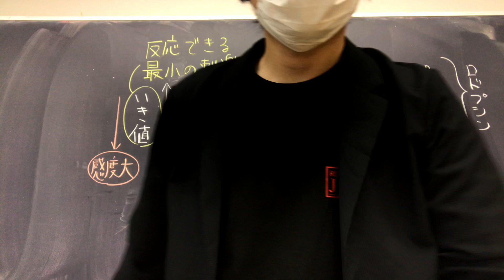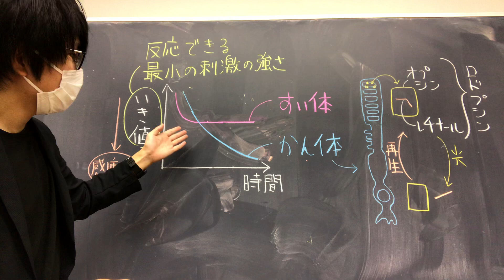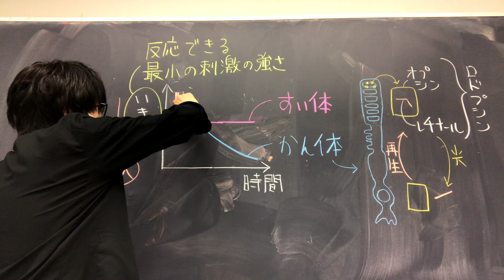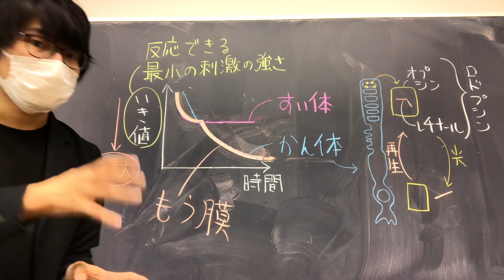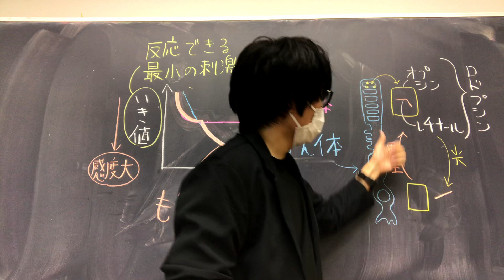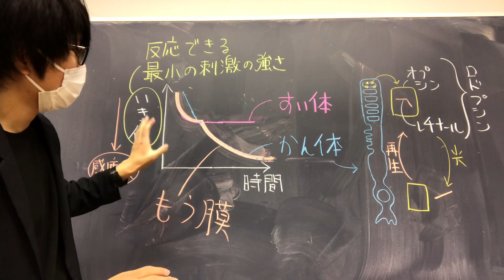暗順応のグラフとロドプシン【眼】 高校生物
暗順応のグラフ（暗順応曲線）とロドプシン（オプシン・レチナール）について講義します。
語呂「俺たちのロード（オプシン、レチナール、ロドプシン）」

問題：明るい場所から暗い映画館に入ると、はじめは床の階段も見えないが、しばらくすると徐々に状況が見えてくる。このとき、階段を見るのに主に使われている視細胞は、錐体細胞と桿体細胞のどちらか。
答え：桿体細胞

問題：桿体細胞に含まれる視物質を何というか。
答え：ロドプシン

＊動画の中で「錐体細胞と桿体細胞が網膜に並んでいる」と言っているが、その並び方は均一ではないことに注意。錐体細胞は黄斑に集中して分布しており、桿体細胞は黄斑（と盲斑）以外に分布しています。

＊すみません、まるで黒板の上の方から光が差すような手の仕草をしているシーンがありますが、黒板に描かれた桿体細胞の向きを基準とすれば、光は桿体細胞の円板のある方（黒板上方）ではなく、核のある方（黒板下方）からやって来ることになります。教科書で桿体細胞が配置されている向きを確認しておいてください。

●暗いところから急に明るいところに出るとまぶしく感じるが、しばらくすると正常にもどる。これを明順応（めいじゅんのう）という。
●逆に、明るいところから暗い所に行くと、はじめは何も見えないが、しばらくすると正常に戻る。これを暗順応（あんじゅんのう）という。
●ロドプシンについて
・明順応、暗順応には、主に桿体細胞の中にあるロドプシンという視色素（視物質）が関係している。
・ロドプシンはオプシンというタンパク質と、ビタミンＡの還元型であるレチナールからなる。
＊レチナール（retinal）は「眼の網膜（retina[レチナ]）に見出されるアルデヒド（接尾語 –al[アール]）」という意味。ビタミンAはレチノール（retinol）とも呼ばれる。レチノールは、「レチナールと構造的に縁の深いアルコール（接尾語 ol[オール]）」という意味。
・ロドプシンが多いと、弱い光を受容できる。つまり、光刺激に対する閾値が下がる（＝感度が上がる）。
・桿体細胞の中にあるロドプシンに光が当たると、レチナールの構造が変化（シス型からトランス型へ変化）して、オプシンからはずれる（ロドプシンは分解する）。この反応がきっかけとなり、視細胞に電位変化が生じる。
・レチナールは、血液中から供給されるビタミンＡからつくられる。ビタミンＡが不足すると、夜盲症（暗順応障害を引き起こす疾患）になる。
・いきなりまぶしい所に出ると、桿体細胞のロドプシンが急に反応し、細胞が過剰に興奮してよく見えなくなる。
・ロドプシンが減少することで、桿体細胞の感度は下がってくる（明順応）。
・逆に暗い所では、ロドプシンが足りず、よく見えない。しかし、徐々にロドプシンが合成・蓄積され、桿体細胞の感度が上がる（暗順応）。
・活性化したロドプシンはすぐに不活性になり、さらに、構造変化を起こしたレチナールを放出してしまう。
・構造変化前のレチナールは色素上皮細胞から補給される。
・明るい場所では、ほとんどのロドプシンは分解されてしまっている。暗い場所に移り時間が経つと、だんだん色素上皮細胞から構造変化前のレチナールが補給され、ロドプシンは再合成されて行く。
・ヒトには３種（赤・青・緑）の錐体細胞がある。錐体細胞は黄斑に集中して分布している。それぞれの錐体細胞のオプシンのアミノ酸配列の違いにより、よく反応する色が異なる（錐体細胞の視物質に含まれるレチナールは桿体細胞と同様である。ただ、オプシンに相当するタンパク質部分のアミノ酸配列は異なる。そのアミノ酸配列の違いが、それぞれの錐体細胞が反応する色の違いに繋がっている。）。
・暗順応の前半では錐体細胞の感度上昇が起こり、後半では桿体細胞の感度上昇が起こる（錐体細胞は、かん体細胞より、感度は低いが、応答が速いことが知られている）。
●桿体細胞で光が電気信号に変換されるまで
①光によって桿体細胞の円板膜上にあるロドプシンが活性化し、活性化したロドプシンはGタンパク質（トランスデューシン）を活性化させる。
＊トランスデューシンはGタンパク質であり、活性化されると、GDP結合型からGTP結合型に変化する（GDPと結合していたのが、GTPと結合するようになる）。
②トランスデューシンはホスホジエステラーゼ（ｃGMP分解酵素）を活性化させる。
③ホスホジエステラーゼによって、cGMPが分解され、細胞質のｃGMA濃度が下がる。すると、ナトリウムチャネルと結合しているｃGMPの量が低下して、ナトリウムチャネルが閉じる。このNa＋流入の阻害は、桿体細胞の過分極を引き起こす。
④すると、桿体細胞から放出されるグルタミン酸の量が減少する。この情報が脳へ伝わる。
このように、光のシグナルは細胞膜に迅速に伝わり、細胞膜の過分極を通じて電気的なシグナルに変換される（今回の場合、面白いことに、受容器電位[感覚刺激に応じて受容器に発生する電位変化]は、脱分極ではなく、過分極である）。

noteに簡単な図がある。

●ロドプシンは赤い。ロドプシンの語源は「rhod=バラ、posing=視覚に関する」である。
●薄暗いところで色がわからないのは、主に桿体細胞が働いているからである（色覚に関与しているのは錐体細胞である）。
●当然（他の動物生理の授業も同様だが）、「我々は錐体細胞と桿体細胞をもつ」と言っても、そんなことにはいくらでも例外があり、さまざまな個性を持つ人がいることは言うまでもない。念のため。
●詩人ゲーテは、明暗調節について研究している。「網膜は、光あるいは闇がそれに作用するのに応じて二つの異なった状態にあり、これらの状態は相互にまったく対立している。」「われわれが強く証明された白い面に目を向けると、眼はくらんで、しばらくは適度に照らされた対象を識別することができない。」「白昼の明るい所から薄暗い場所へ移る人は誰でも、最初は何も識別することができない。」ゲーテ『色彩論』目に対する光と闇の関係より
●錐体細胞の視物質に含まれるレチナールは桿体細胞と同様である。ただ、オプシンに相当するタンパク質部分（フォトプシンと言う）のアミノ酸配列は異なる。
また、そのフォトプシンのアミノ酸配列の違いが、それぞれの錐体細胞が反応する色の違いに繋がっている。
●桿体細胞のロドプシンのオプシンと、錐体細胞のヒト緑などのオプシンを言い分ける時、前者をスコトプシン、後者をフォトプシンと言う。（この説明は岩波生物学辞典とガイトン生理学に基づくが、オプシンやフォトプシンの定義が完全に統一されていない。あまり高校生は気にしなくていい。）
●本来、桿体細胞の視物質をロドプシンと言うのであって、錐体細胞の視物質はロドプシンとは言わない。「錐体の視物質cone photopigments」などとよばれる。錐体細胞の視物質は、ヒト緑、ニワトリ青などと同定された動物名をつけて呼ぶ。
●オプシンについて、桿体細胞と錐体細胞で区別するときは、桿体細胞のオプシンをスコトプシンといい（桿体オプシン rod opsin＝スコトプシン scotopsin）、錐体細胞のオプシンをフォトプシン（赤オプシン、緑オプシン、青オプシンなどともよぶ）という。
●錐体細胞は、順応に限らず、視覚に関わる化学反応全般の速度が大きいことが知られている。
●錐体細胞のみの曲線は、桿体細胞機能不全を起こしている夜盲症の方に協力していただいたり、錐体細胞のみが分布する中心窩に光を当てたりした場合に得られる。桿体細胞のみの曲線は、桿体一色型色覚の方に協力していただいたりすることで得られる。
●錐体細胞を持たない方、と言っているのは、正確には、機能不全を起こしていない錐体細胞を持たない方、と言う意味である。そしてそれは、医学では疾患と扱うが、見方を変えれば個性の一つである。念のため。
●暗順応はロドプシンの再生速度のみでは議論できない。背景光およびテスト光の強さ、広がり、波長、時間、瞳孔の大きさ、網膜部位に影響される。
●古生代以前に、動物は色覚を獲得していたと考えられている。6億年前、赤と緑の混合オプシンと、青オプシンがつくられたらしい。
4000万年前、赤と緑の混合オプシンは、赤オプシンと緑オプシンに分かれ、人類を含む旧世界ザルは、赤、緑、青の三色系で世界を見ることになった。
（南米の新世界ザルは、混合オプシンのままで、二色系である）。
赤オプシンと緑オプシンの遺伝子はX染色体上にとなりあって存在しているのは、この２つが遺伝子重複によって生じたからである可能性が高い。
●視細胞の下にある色素細胞層は、広義の網膜に含める。ビタミンAが大量に含まれており、ロドプシンの再生に働く。